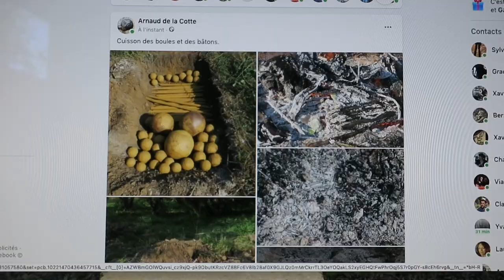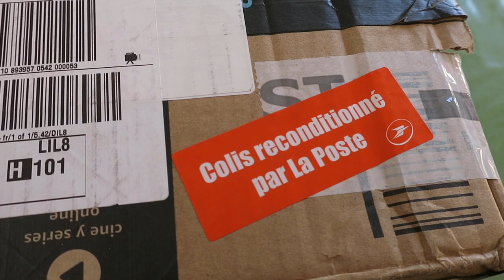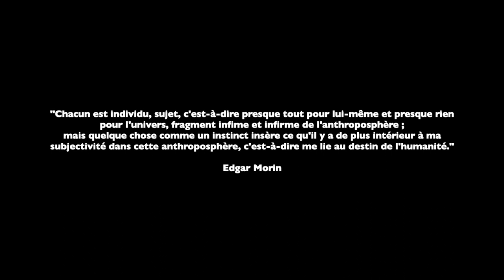Journal filmé 352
Journal filmé du 11 au 16 septembre 2020